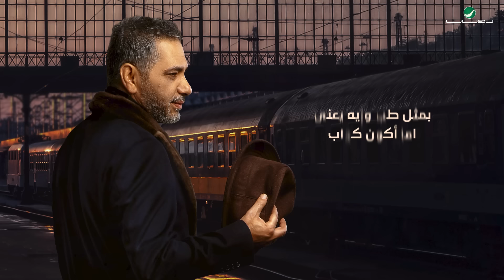Fadel Chaker … Bjamel Nas - 2022 | فضل شاكر … بجامل ناس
كلمات : محمد الجمال , الحان مدين
توزيع ومكساج  وماستر : يحى يوسف
مهندس صوت : محمد المقهور
مدير انتاج : ماجد سليمان
مدير الديجتال : محمود الحوامدة
المكتب الاعلامي : غازي بني نصر
تصوير فوتوغرافي : محمود رمزي
اشراف عام : اياد النقيب
من ألبوم .. بجامل ناس

Rotana Digital Media

Executive Manager
Amir Shoushaa

Team Leader
Ahmed Hashem

Video Motion Graphics
 Eslam Khashaba

كلمات الأغنية

بجامل ناس وبضحك عادي واتكلم
كان مفيش فى قلبى وجع وبتالم
وبتعامل كانى سليم وعال وتمام
وراضى بجرحى يمكن منه اتعلم

ولو فضفت يعنى الناس هيهتمو
ده كل واحد شايل ومعبى من همه
وجواه جرح يمكن زى ومخبيه
تشوفه الناس تقول مبسوط ويتخمو

وبتظاهر ماهو الظاهر
مبيبينش ايه جوه
وفى الايام دى لو شاطر
تخبى الدمعه بالقوه

ده أقرب حد لو شافك
بتبكى هيبكى اضعافك
وهيطبطب على كتافك
وهيقولك مسيرها تروق

فأحسن حاجه تتجمل
فى سكه كدبتك كمل
وخبى الدمعه واتحمل
وضعفك ميشوفوش مخلوق

بحاول ابان سعيد دايما وبتعمد
وبعرف امتى اخلى مشاعرى تتجمد
بمثل طب وايه يعنى اما اكون كداب
عشان ميبانش حزنى وقلبى متعود

اهو احسن مااشكى واضعف وابكى واتكسر
ومش مستنى حد بجرحى يتأثر
سيبو اللى فى قلبى مدارى فى خروجه عذاب
ساعات الضعف فى الايام دى بيخسر